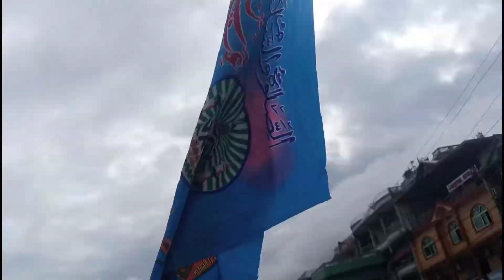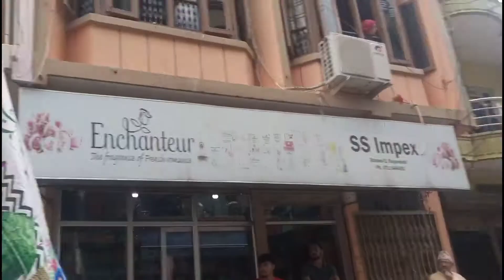Butwal Muhhamed day ||12 Rabi ul awal||Vlog_50||Rally